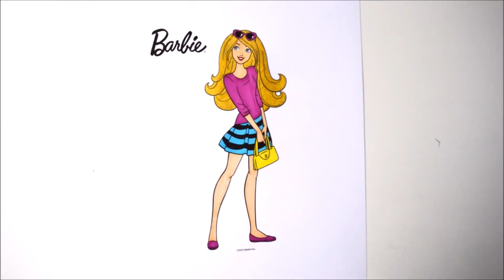Disney BARBIE PRINCESS House VS. SPIDERMAN Coloring Pages for kids Learning Colors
Disney Princess Snow White Face Painting I Drawing Coloring Pages Videos For Children I Lucky Colors

 How to Draw and Color MLP APPLE JACK I Coloring Pages Videos For Kids I Colored Markers I

Disney's Barbie in AMAZING Colorful Dress I Princess Flowers Coloring Pages for Kids I Lucky Colors

NEW Coloring Pages For Princess Girls Super Cute Belle In A Pink Dress I Learn Colors I Lucky Colors

Cool Polly Pocket Obviously Marvelous For Girls Coloring Pages I Learn ART and Drawing I Lucky Colors

Disney Princess Party I Amazing Colors I Coloring pages for girls I Learn ColorsI Lucky Colors

COLORING PAGES I Coloring CINDERELLA, ARIEL, JASMINE I Disney Princess Coloring Page for Kids I Lucky Colors

How to Draw and Color| Kids Party Coloring Pages for Boys and Girls| Children Learning Art